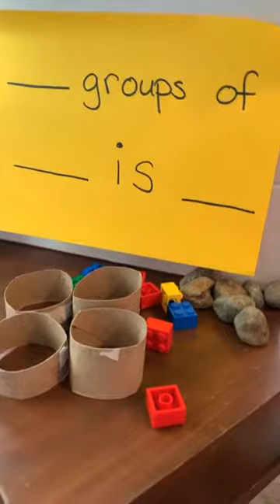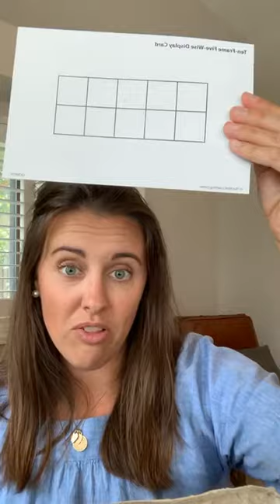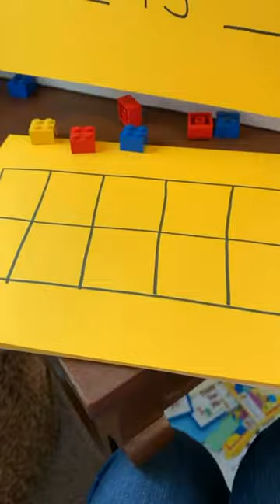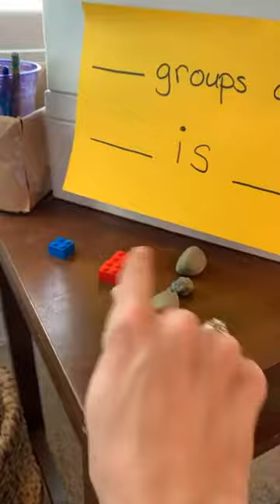Let’s Get Resourceful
This is an Instagram LIVE recording to show parents some easy ways to use the things they have in their home and transform them into “educational tools”.

Some of the tools we will use include a remote, sponge, empty toilet paper roll and more!